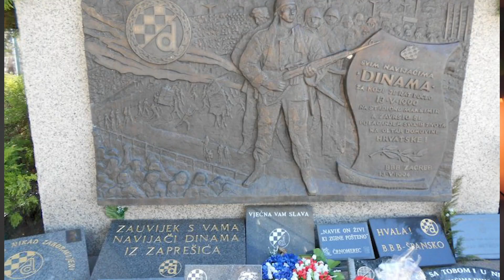🇭🇷 LES SOLDATS DE ZAGREB : LES BAD BLUE BOYS ! -Ultras et Politique #3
👉Salut les amis ! 3e épisode d'Ultras et Politiques ! Direction la Croatie avec les Bad Blue Boys de Zagreb (BBB). Comment ces ultras ont ils eu un rôle si important dans l'Histoire moderne de la Croatie et la construction de l'identité nationale croate ?

Tous les épisodes d'Ultras et Politique sont disponibles dans la playlist qui porte le même nom !